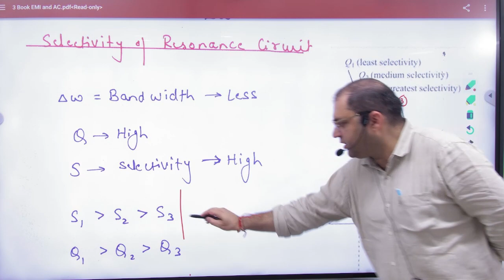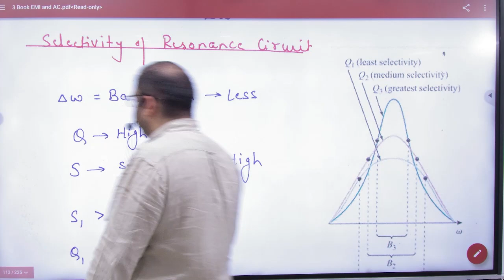7 Selectivity of signal